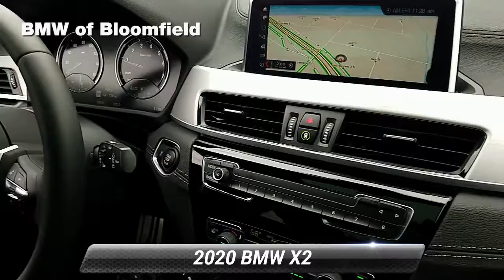Used 2020 BMW X2 xDrive28i, Bloomfield, NJ BB200123L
PANORAMIC MOONROOF, BACK-UP CAMERA, ALL WHEEL DRIVE, HEATED FRONT SEATS, HEATED STEERING WHEEL, NAVIGATION, LANE DEPARTURE WARNING, BLUETOOTH, MOONROOF, REAR PARKING AID, MP3 Player, KEYLESS ENTRY, 31 MPG Highway, SAT RADIO, TURBOCHARGED, POWER LIFTGATE, ALLOY WHEELS. DCH BMW of Bloomfield proudly services the central and northern New Jersey area, we can handle all of your Used Car needs.Some of our used vehicles may be subject to unrepaired safety recalls. Check for a vehicle's unrepaired recalls by VIN Make it Fun & Easy. Our transparent, competitive pricing with no hidden fees makes buying a car from BMW of Bloomfield Fun & Easy for our customer as well as our salespeople. We like to have fun too. Come experience the difference at BMW of Bloomfield. TIBBFX

[RLVID:3894:8657ef503bbb9b1c:eaa6d087cdcb782c:1]